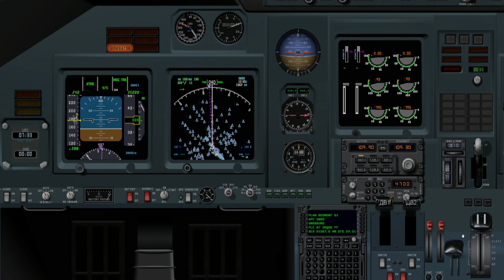Вылет из тупции